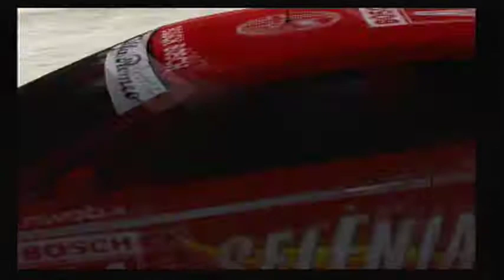Alfa Romeo Racing Italiano: Alfa Romeo GT Pro at Mazda Raceway Laguna Seca (Gameplay & Replay #23)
Alfa Romeo Racing Italiano is a video game that was released on March 16, 2006. This is the Alfa Romeo GT Pro (coupe/racecar) racing at Mazda Raceway Laguna Seca, a racetrack located in Monterey, California 93908 for 5 laps. This is the regular course of the track. The car is color red, was made in 2004 (extremely customized), has a 2.2 liter 4-cylinder engine, and a 6 speed automatic transmission. Its tachometer has a limit of 8,500 RPM and its top speed in this particular track is 125+ MPH. There are no accidents in this race!